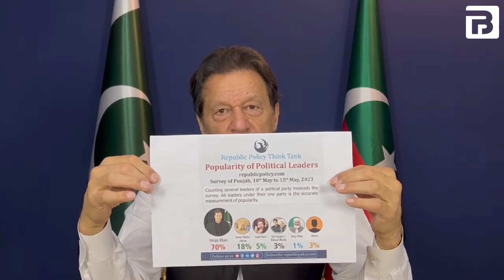Imran Khan on Pakistan's political crisis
The populist vs the general: Imran Khan takes on Pakistan’s military Former prime minister’s criticism of army chief Asim Munir heightens tensions amid political crisis Former prime minister Imran Khan, left, and army chief General Asim Munir The populist vs the general: Imran Khan takes on Pakistan’s military on twitter (opens in a new window) The populist vs the general: Imran Khan takes on Pakistan’s military the latest Pakistan news every morning. For Pakistan’s populist opposition leader Imran Khan, one man above all looms over his legal woes and the instability shaking the nation: the country’s army chief General Asim Munir. Since his release on bail last week, Khan has alleged that Munir ordered his arrest on what he called trumped-up corruption charges, accusing the general of threatening “democracy, our constitution, fundamental rights”.